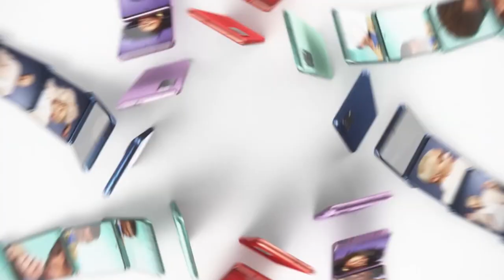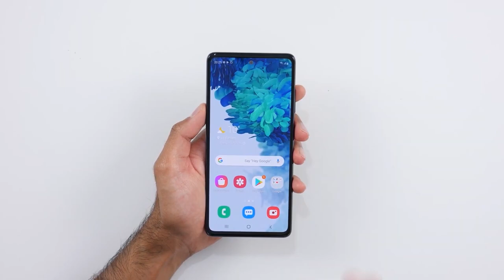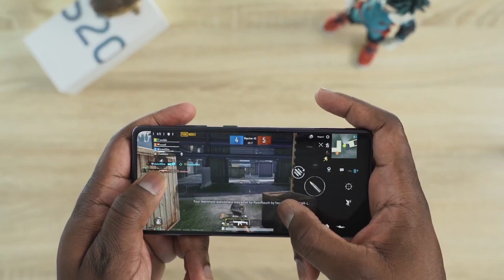Samsung S20 FE Review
Presenting you the awaited Samsung S20 FE review in Urdu / Hindi. Do watch this video till the end if you are interested in buying this phone.